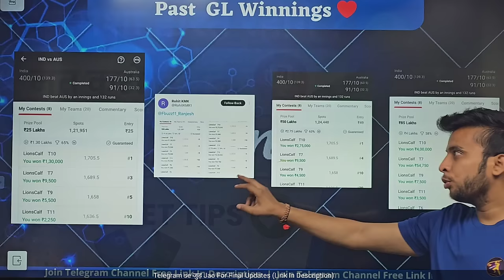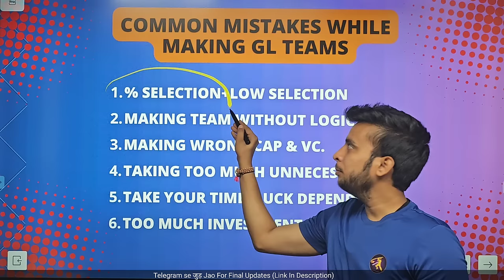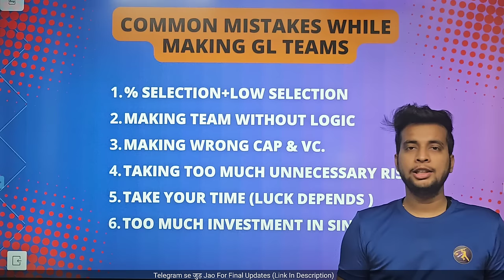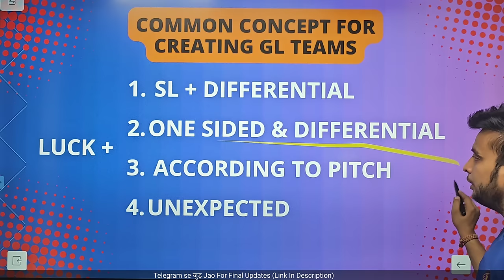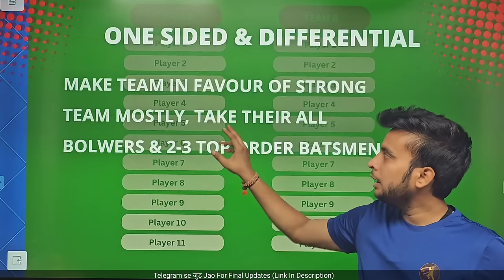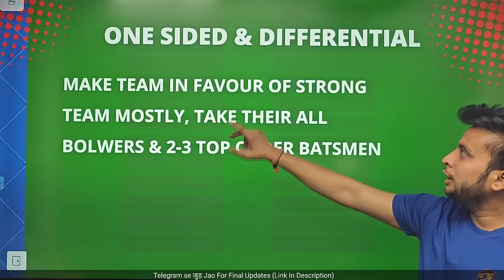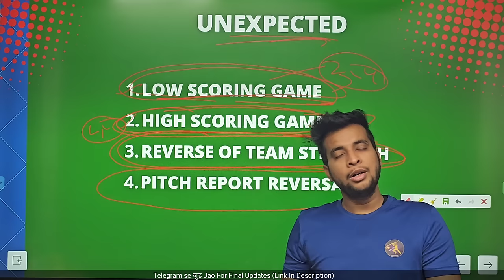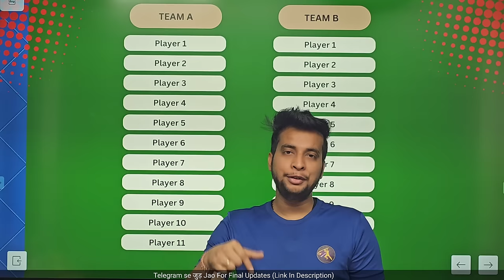How To Get Rank 1 In Dream11|Grand League Team कैसे बनाएं|How To Win in Dream11|Rank1 कैसे लाए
Fantasy Buzz

CHE vs RCB Dream11 | CSK vs RCB Dream11 IPL T20 2024 | CHE vs RCB Dream11 Team Today Match Prediction

dc vs pbks deam11
dream11 dc vs pbks
dc vs pbks dream11 today match
dc vs pbks dream11 Womens  2024
dream11 dc vs pbks IPL IPL 2024
dc vs pbks d11 Team
dc vs pbks dream11 analysis
dc vs pbks dream11 IPL IPL 2024
dc vs pbks dream11 team today
Punjab Kings vs Delhi Capitals dream11 today
Punjab Kings vs Delhi Capitals 2021 d11
Punjab Kings vs Delhi Capitals dream11
Punjab Kings vs Delhi Capitals dream11 IPL IPL
Punjab Kings vs Delhi Capitals
Punjab vs Delhi dream11 today
Punjab vs Delhi 2021 d11
Punjab vs Delhi dream11
Punjab vs Delhi dream11 IPL IPL
Punjab vs Delhi
pbks vs dc dream11 today match
pbks vs dc dream11 IPL IPL 2024
pbks vs dc d11 team
pbks vs dc dream11team
pbks vs dc playing 11 IPL IPL
pbks vs dc playing today
pbks vs dc T20 today match playing 11
IPL IPL
 IPL IPL
5 over cricket match dream11 team
pbks vs dc dream11 gl team
dream 11 team of today match short video
dream11 20 team combination
dream11 prediction
Psl today match dream11 team
nz vs aus 1st t20 dream11 prediction